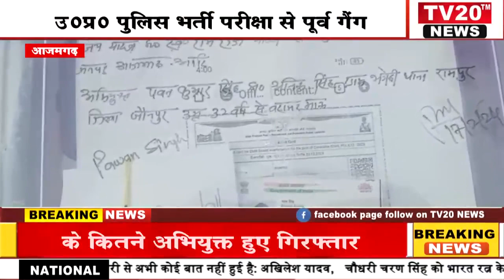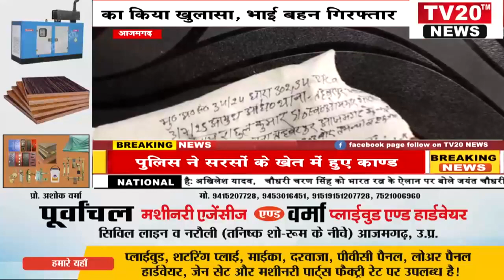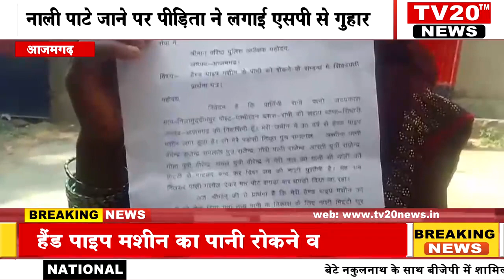TV20 NEWS पर 17/02/2024 की दिन भर की अपने शहर की तमाम खबरे देखें सरपट अंदाज में